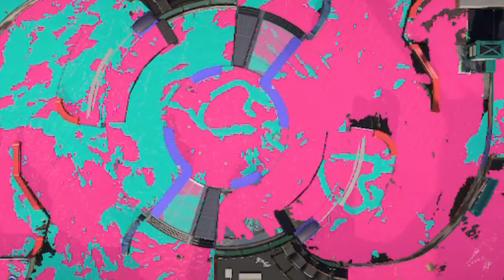A Question of Heart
Accept the luffles! :3